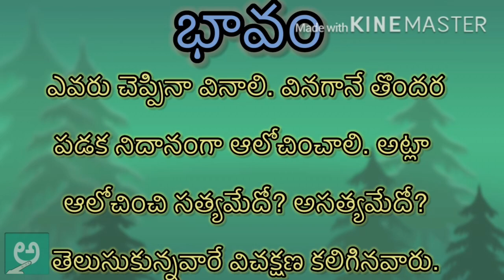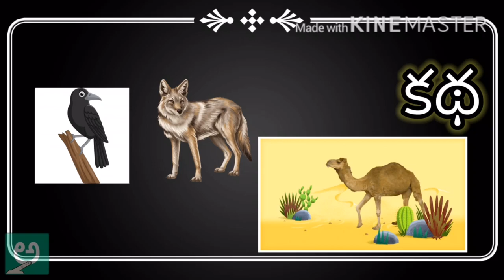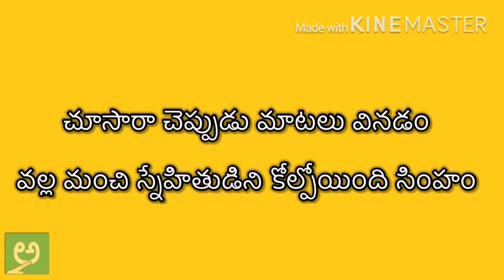1+1=friendship,2-1=enimity SUMATHI SATHAKAM POEM|| PADHYAVANI-GADHYANEETHI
THIS IS OUR YOUTUBE CHANNEL PADHYAVANI.